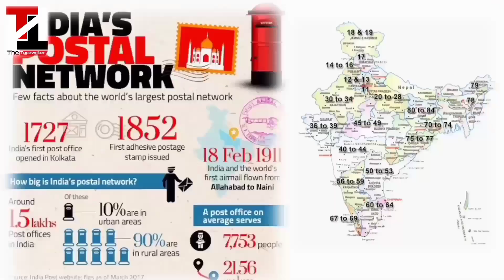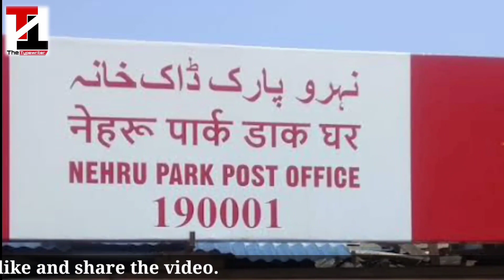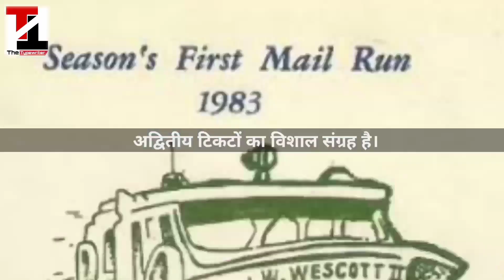World's only Floating Post Office। दुनियां का एकमात्र तैरता डाकघर। डल झील डाकघर। The Typwriter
Hii Friends...
World's only Floating Post office is situated at dal lake of Kashmir.
दुनियां का इकलौता पानी में तेरता डाकघर भारत के कश्मीर में डल झील में है।